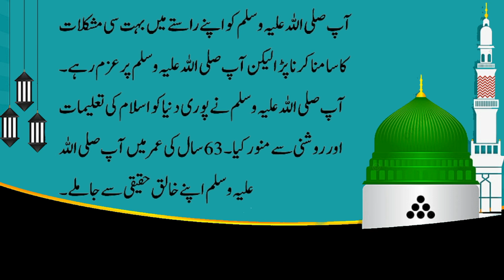Hazrat Muhammad SAW Essay in Urdu || Our Holy Prophet Essay in Urdu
Hazrat Muhammad SAW Essay in Urdu
Our Holy Prophet Essay in Urdu
Hazrat Muhammad SAW Speech in Urdu
Our Holy Prophet Speech in Urdu